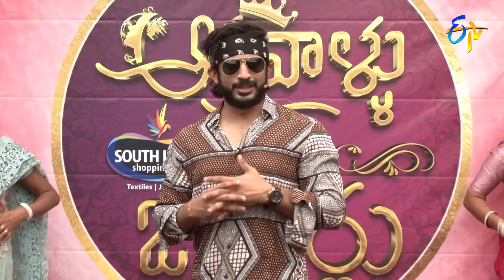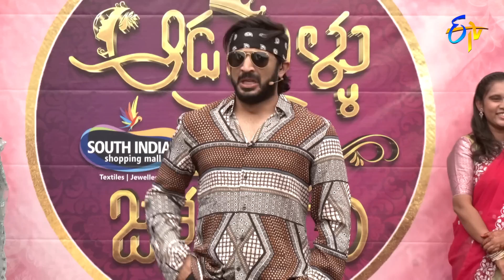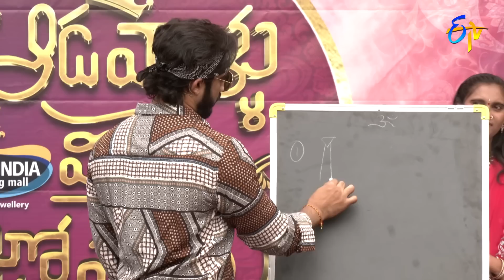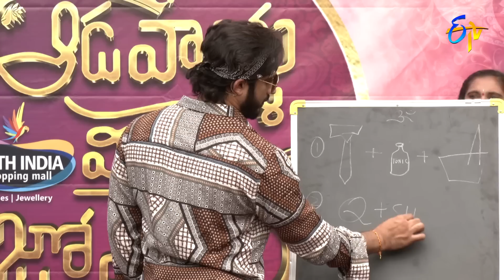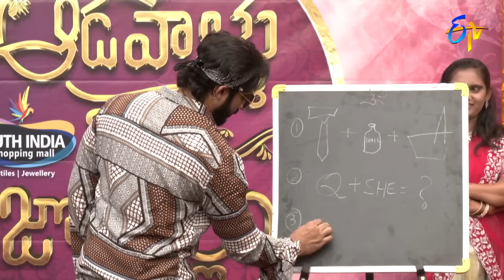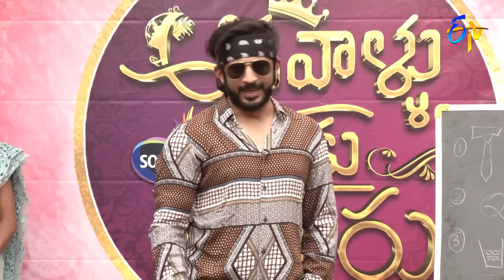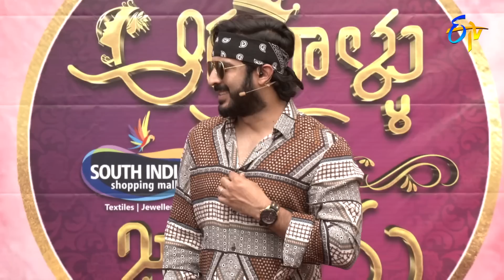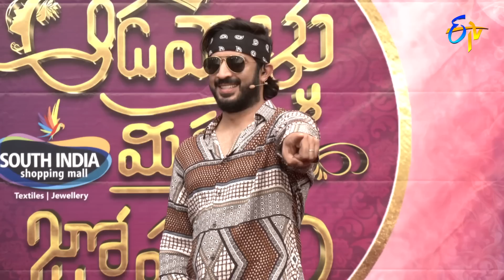Aadavallu Meeku Joharlu | 16th February 2023 | Full Episode 159 | Anchor Ravi | ETV Telugu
Host Ravi visits Nizamabad and conducts a series of amusing games between two ladies' groups to create fun and entertain everyone.